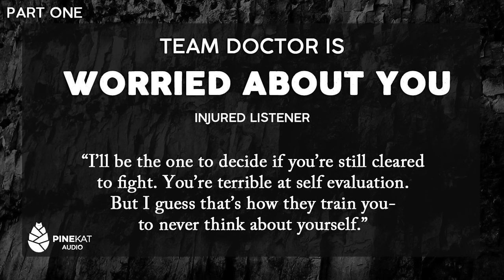[f4a] Doctor is Worried About You [Part One] [injured listener]